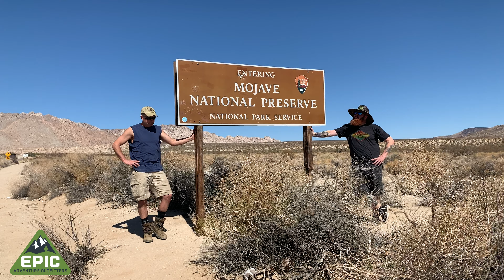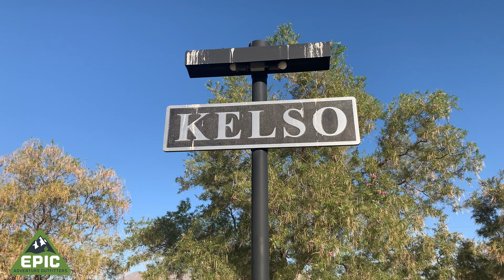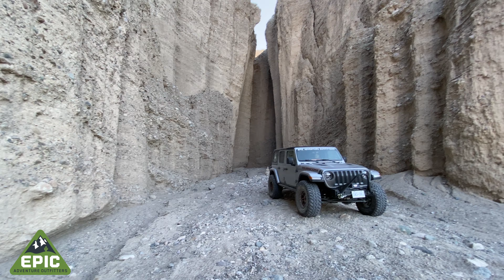We Wander the Mojave Landscape & Find Some Schweeet Stuff!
The EPIC team tries out the Old Mojave Road finding some crazy wonders along the way. We eat well. Hike a huge dune. Go spelunking. Do a water crossing. And we eat well again.